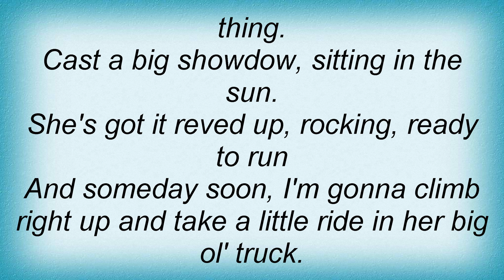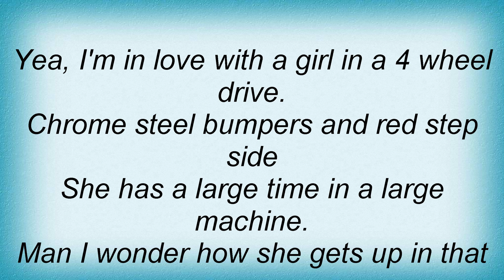Toby Keith - Big Ol' Truck Lyrics